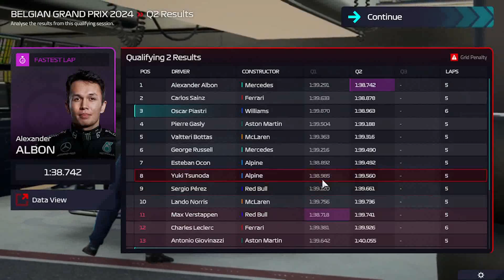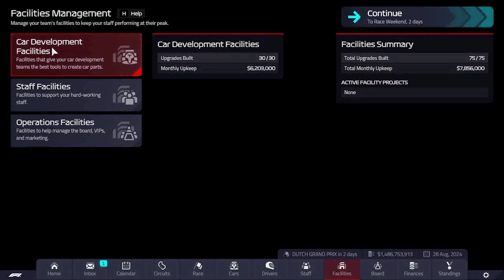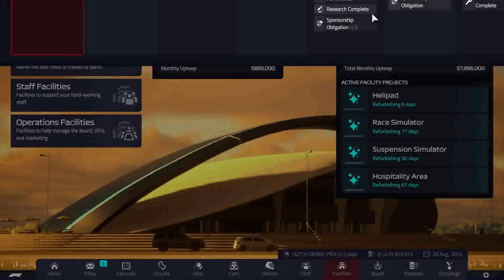F1 Manager - Season 3 - Round 14 - Belgium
Welcome to F1 Manager 22, In This series we'll be managing our very own F1 Team

Season 3
In todays episode we head to round 13 in Hungary